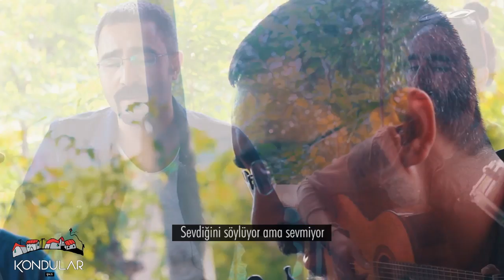Siya Korta - Dest payê mi giredayi akustik (Gazi Mahallesi)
"Yaşamını kondularda sürdüren bir işçi, yaşlı bir teyze, kuş besleyen bir genç, bir ev hanımı... Kondular; ekonomik ve sosyal arka fonu birbirine benzeyen bu insanların günlük yaşam pratiklerini, hikayelerini filme alıyor."

Belgesel adından da anlaşılacağı üzere gecekondular konusu etrafında şekillenen bir dizi kısa filmlerden oluşuyor. Bugün hala gecekondularda yaşayan insanların ve içerisinde bulundukları toplumsal durum ve sosyolojik temsilleri, film sanatının biçim ve tekniği ile bir araya getirerek bir sanat formu oluşturmaya çalışıyor. Bu açıdan da bu üretimleri; klasik belgesel tarzını (sıkıcı, kendini tekrar eden uzun metraj belgeseller) aşan, yerine günün gerektirdiği estetik normlara yaklaşabilen -özellikle de sinema üslubunu temel alan- filmler olarak adlandırabiliriz.

Kondular'da her bir bölüm bir başka hikayenin konusu oluyor. Bu bölümlerin süresi de -izleyenin ilgisini düşürmemek kaydıyla- hikayenin anlatımına göre değişkenlik gösterebiliyor.

Bölümler kendi adına oluşturduğumuz youtube kanalında yayınlanıyor. Bu anlamda ülkemizde bir semtin, mahallenin veyahut bir toplumsal çevrenin konu edildiği ilk internet dizisi (belgesel türünde) bile olabilir.

Telif Bilgisi

Müzik Şirketlerinin Dikkatine Kondular, kâr amacı gütmeyen bir internet (dizi-belgesel film) girişimidir. Şirketinize ait bir eseri yayınlamış isek eğer lütfen bunun için YouTube ihtarında bulunmayın. Bize mail atmanız, müziği yayından kaldırmamız için yeterlidir.  Anlayışınız için teşekkür ederiz.

We buy all music which we publish as Kondular via iTunes.
Please buy the music which you like or listen from legal area like Spotify, Deezer, Apple Music.

Kondular olarak yayınladığımız tüm müzikleri iTunes üzerinden satın alıyoruz.
Siz de sevdiğiniz müzikleri lütfen satın alın veya Spotify, Deezer, Apple Music gibi yasal yerlerden dinleyin